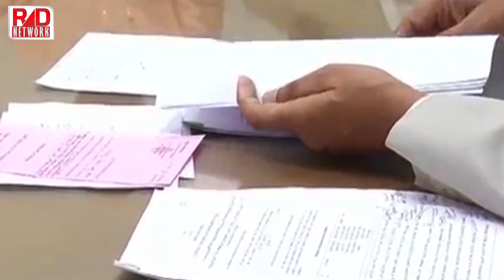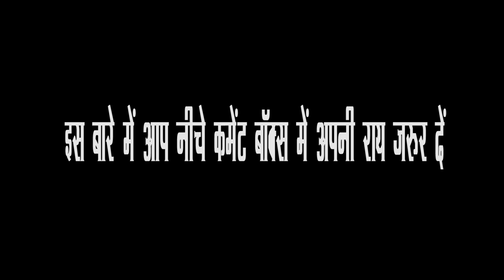‘अछूत’ समझ ली गई Kejriwal की AAP, Presidential Election में किसका समर्थन करेगी?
Even with the Congress cold-shouldering the Aam Aadmi Party  on upcoming presidential polls slated for July 17, the AAP is most likely to back the Opposition's nominee Meira Kumar. Though the party is yet to convene a meeting of its highest decision making body, the Political Affairs Committee that will formally decide who the party will vote for and thereafter communicate to its representatives, sources from AAP told that the party will 'absolutely not vote for the NDA candidate Ram Nath Kovind.'